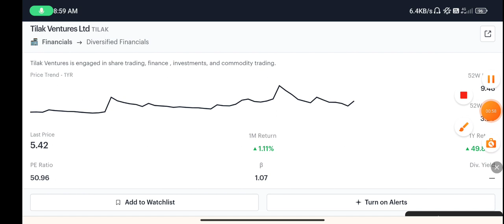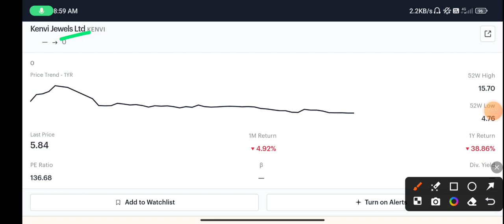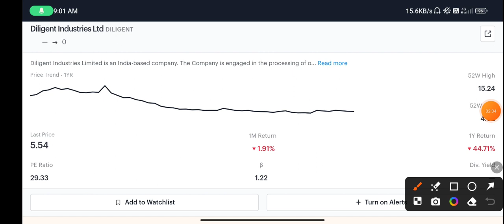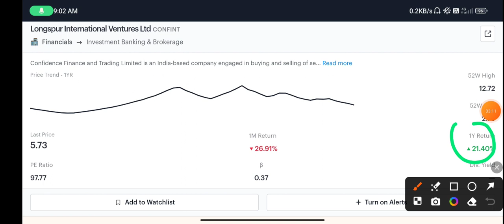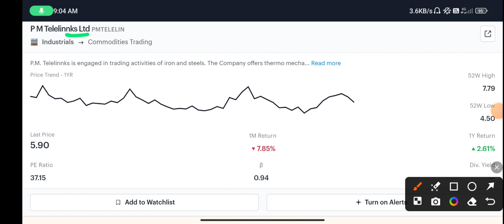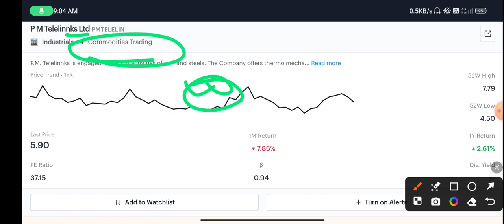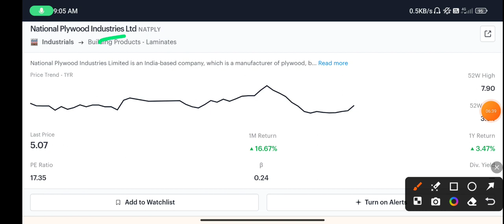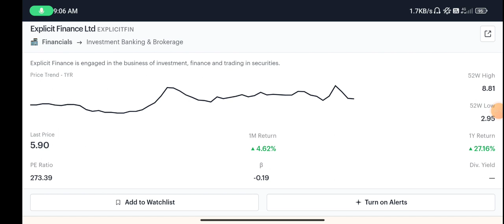23 Penny stocks under 6 Rupees 🔥👌penny stocks 2024🚀 penny stocks to buy now 2024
Open Account in Angel One
penny stocks
penny stocks malayalam
best penny stocks to buy now tamil